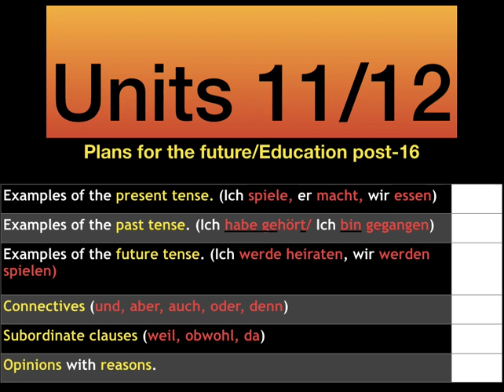Around German in 100 Qs No 97 mp4